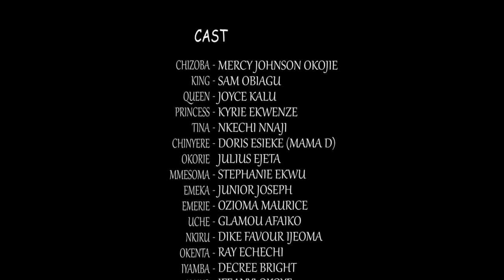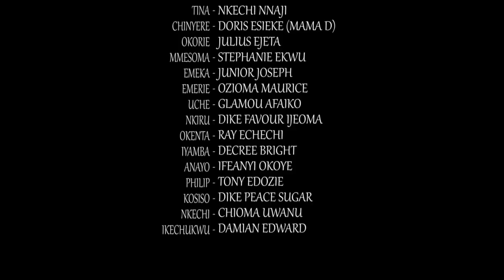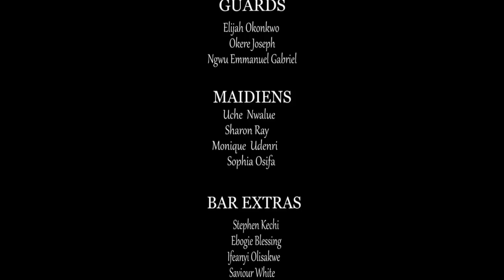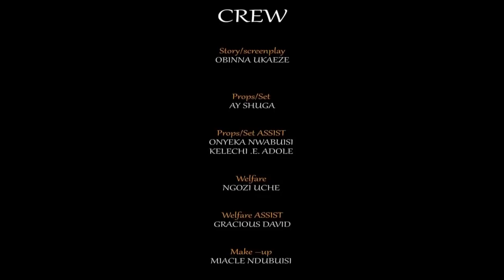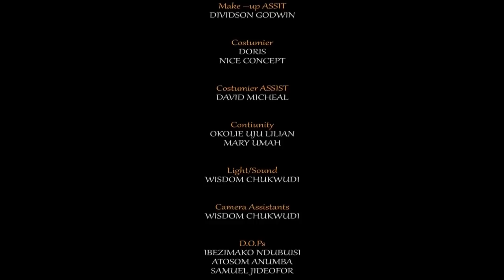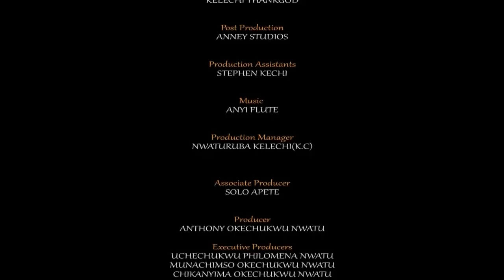Mercy The Pregnant Hawker - Full Movie'' Mercy Johnson 2021 Latest Nigerian Movie